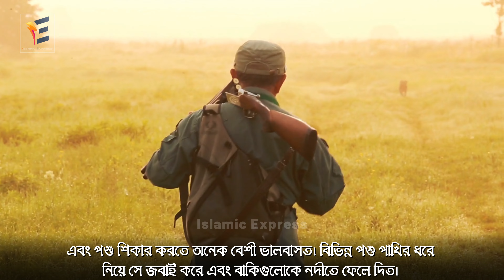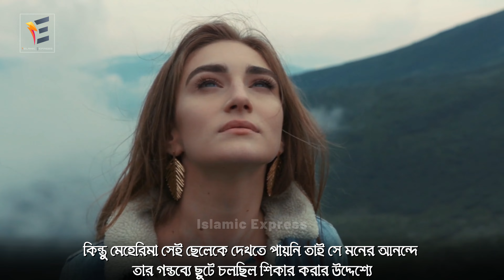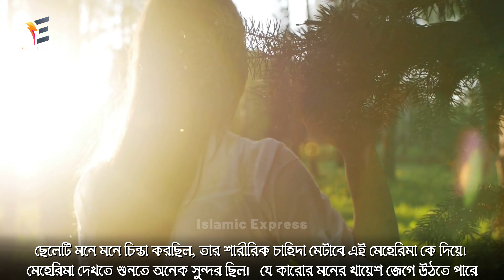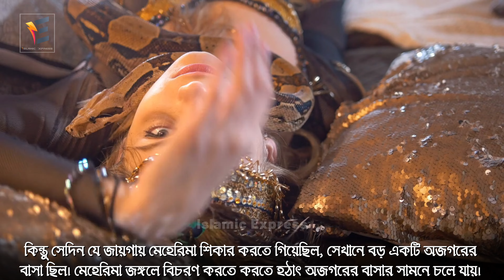হায় আল্লাহ! চোখের পলকে সাপ মহিলাটি'কে একি করলো । আল্লাহর কুদরত ও ইসলামিক কাহিনী miracle of allah new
হায় আল্লাহ! চোখের পলকে সাপ মহিলাটি'কে একি করলো । আল্লাহর কুদরত ও ইসলামিক কাহিনী miracle of allah বন্ধুরা আমরা সকলেই জানি আমাদের বাড়ির আশেপাশে অসংখ্য সাপ রয়েছে।
You Can Share your Ideas In comment Box.